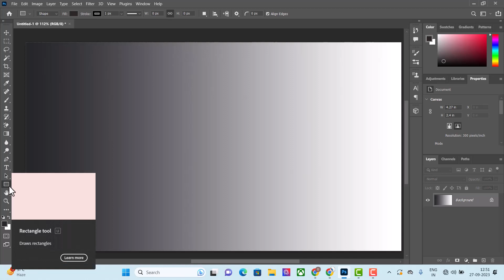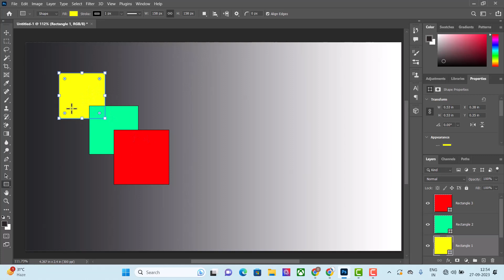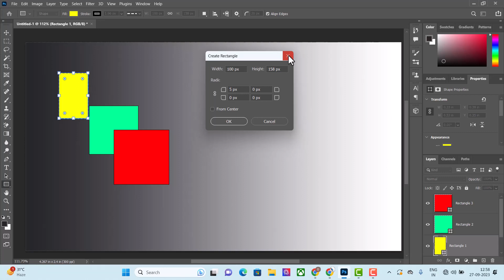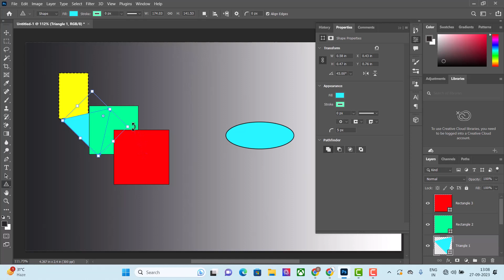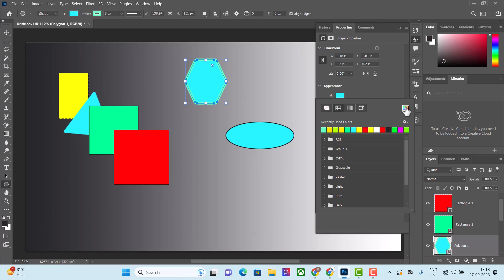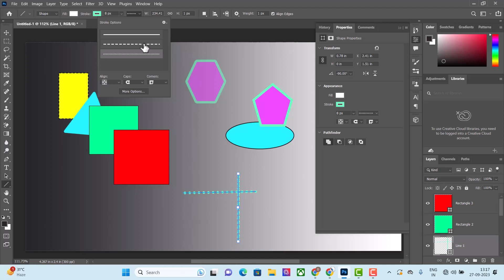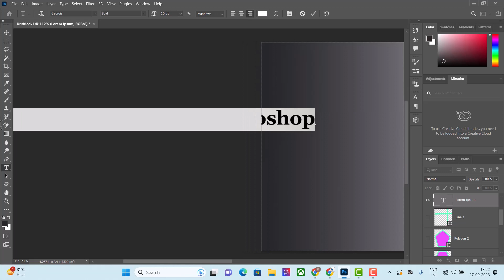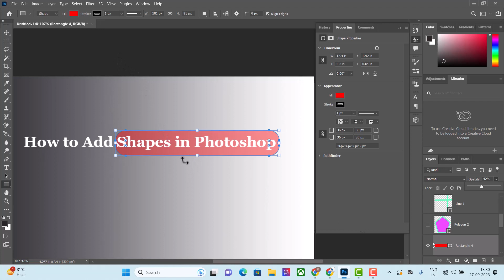26 How to Add Shapes in Photoshop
If you want to learn the best way to Add Shape in Photoshop than must watch this Photoshop Tutorial, In this tutorial you'll learn how to Add Shape in Any Foreground or Background Highlights and then How to Add Shape in Text. I'll will share you the techniques of Adding shapes in Photoshop.

Don't Forget to watch this Photoshop Tutorial